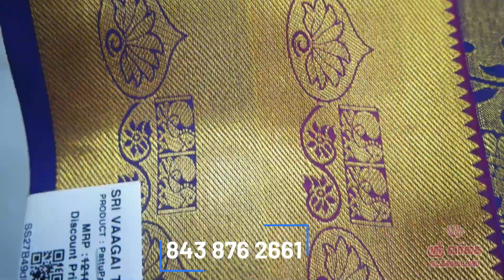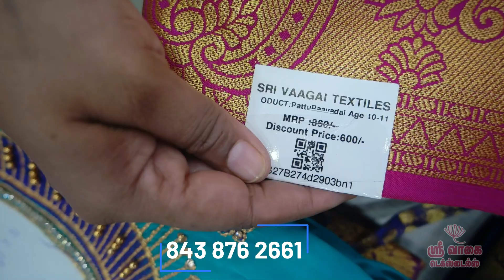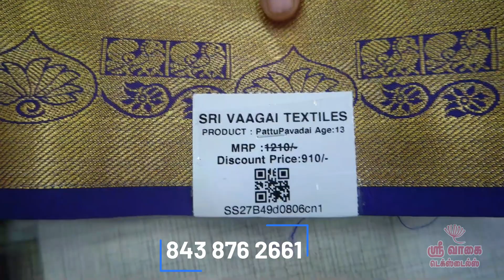Pattupavadai Collections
Welcome to Sri Vaagai Textiles, your one-stop destination for exquisite Pattupavadai collections! We are a renowned textile brand specializing in traditional South Indian attire, particularly the vibrant and elegant Pattupavadai.

At Sri Vaagai Textiles, we take pride in our wide range of Pattupavadai designs that are crafted with utmost care and attention to detail. Our skilled artisans bring together a perfect blend of tradition and contemporary fashion, ensuring that every piece is a masterpiece.

Whether you're looking for a stunning outfit for a festive occasion, a special event, or simply to celebrate your cultural heritage, we have something for everyone. Our collections showcase an array of colors, patterns, and embellishments, allowing you to express your personal style and create a lasting impression.

We understand the importance of quality, and that's why we use only the finest fabrics and materials to create our Pattupavadai ensembles. Comfort and durability go hand in hand with our designs, ensuring that you not only look beautiful but also feel comfortable throughout the day.

Browse through our YouTube channel to witness the exquisite beauty of our Pattupavadai collections. Join our ever-growing community of satisfied customers who have chosen Sri Vaagai Textiles as their go-to destination for all their traditional attire needs.

Experience the magic of Sri Vaagai Textiles and embrace the timeless elegance of Pattupavadai like never before.
Our Address:
Sri Vaagai Textiles
1169/1 R G STREET
Near Poomarket Sowdamman kovil
COIMBATORE 641001